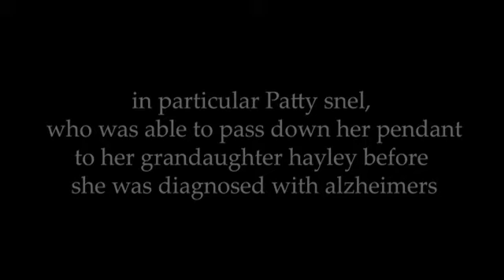Travelling Traditions - Short Documentary